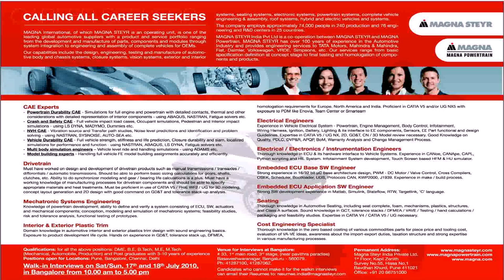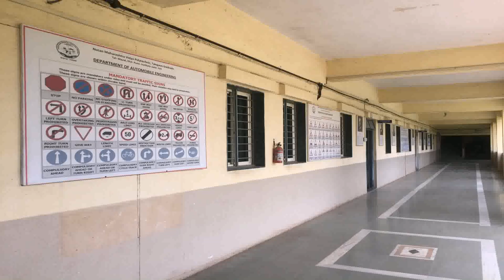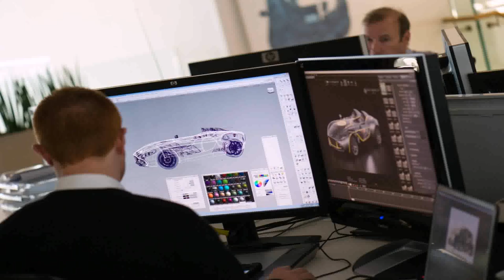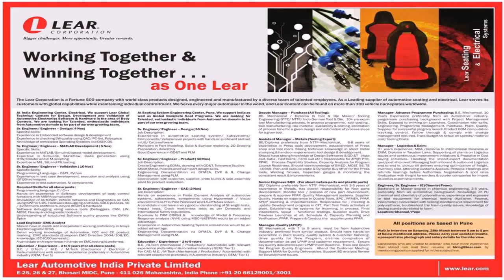Automotive Interior Design Engineer Jobs In Pune (see description)